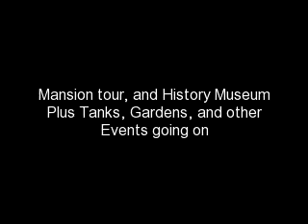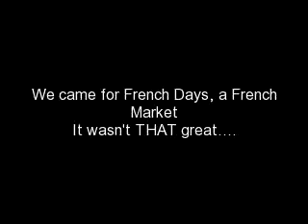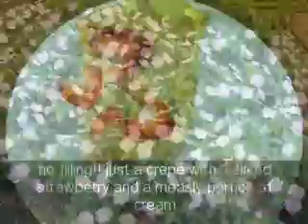CANTIGNY Winfield, IL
Cost? $5 to park. The mansion tour, war museum (south side) and park are FREE. They have numerous events (most are free) throughout the year. Cantigny.org
Restaurants are pricey, bring your own lunch (picnic tables and benches all over) Kids will love climbing on tanks. Get your mansion tour time (north side) FIRST.